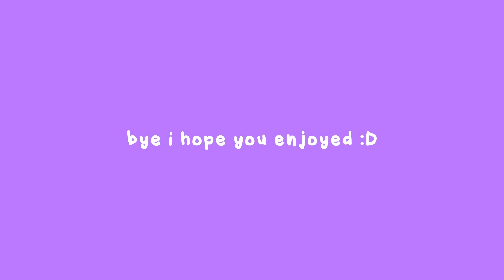aesthetic roblox outfits- EXACTLY 100r! || astropheliah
୨୧ *.+ 𝙮𝙤𝙪 𝙝𝙖𝙫𝙚 𝙤𝙣𝙚 𝙣𝙚𝙬 𝙢𝙚𝙨𝙨𝙖𝙜𝙚 𝙛𝙧𝙤𝙢 𝙩𝙝𝙚 𝙘𝙧𝙚𝙖𝙩𝙤𝙧 +.* ୨୧

all outfits are exactly 100r!

- inspiration:
-  ALL work is MINE (intro, content, outro, thumnbnail ect.) Please don’t repost my work and steal it thx! :) [all work is also edited by me and I am the gfx artist]

Intro: Loverboy by A-Wall
Outro: Dream With Tea by LuKrembo
Lofi: By LuKremBo

- apps used: thumbnail- Pixlr E   vid editing- VN

 - Yt milestones
❥ 20: ✓
❥ 50: ✓
❥ 100: ✓
❥ 500
❥ 1k:

𝙖𝙨𝙩𝙧𝙤𝙥𝙝𝙚𝙡𝙞𝙖𝙝,